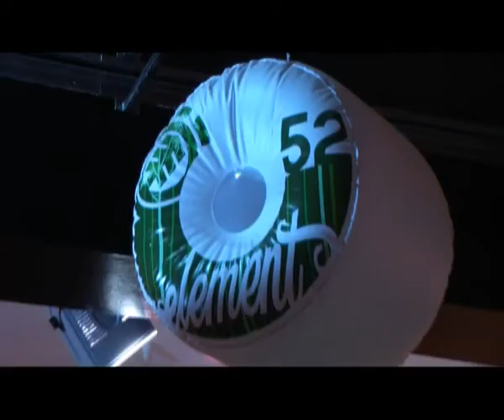Acquisti di Natale Abbadia S.S..avi